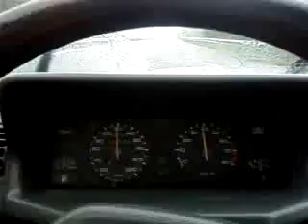Kdd Asturiana De camino a Gijòn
Pues Con el amigo alex a la zaga camino a la Kdd Asturiana